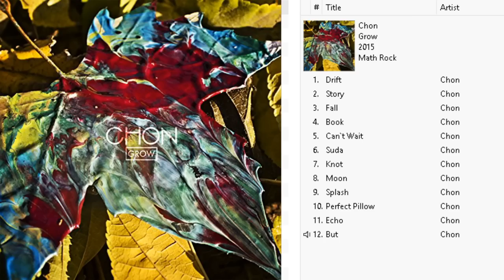chon - grow (2015) full album, math rock